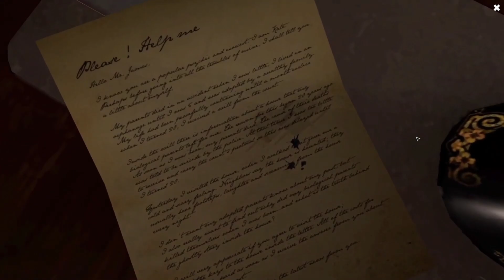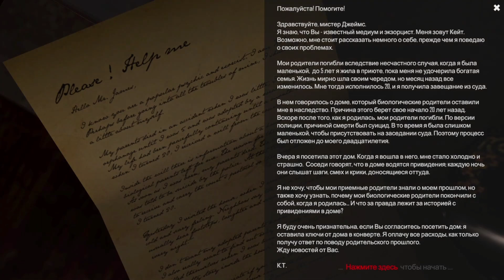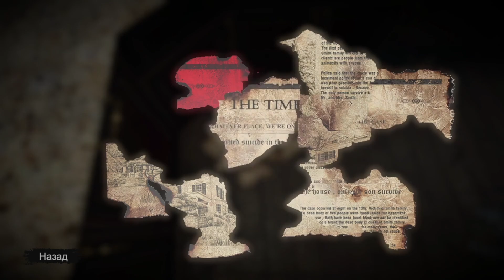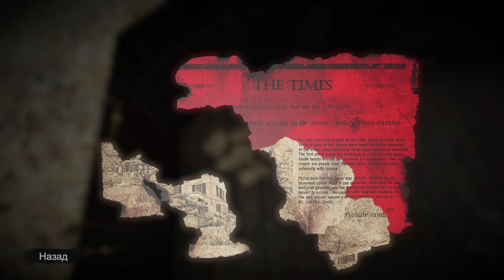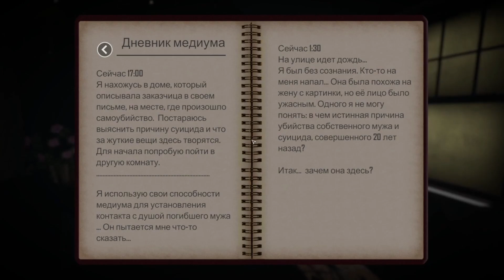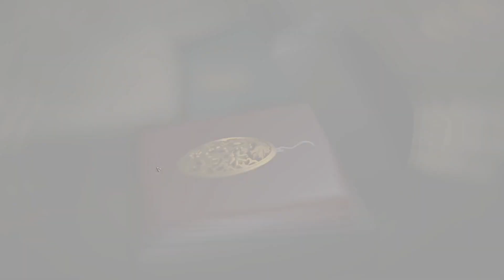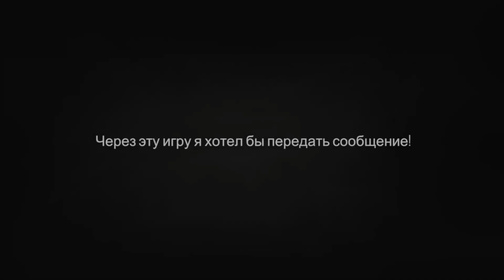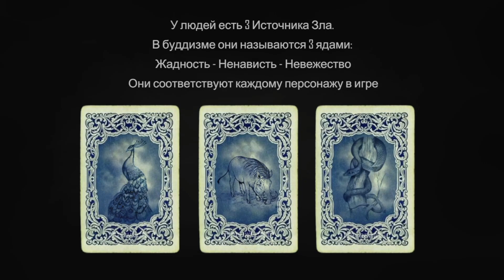Root Of Evil: The Tailor | Полное прохождение | Без комментариев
Данное событие произошло 20 лет назад!
Семейная пара была убита. У них остался новорожденный. Полиция постановила, что смерть наступила в результате суицида, и дело было закрыто. Ребенок же был определен в приют.

После закрытия дела, серия странных событий произошла в стенах дома. По ночам соседи слышали стук шагов, шум швейной машинки и были настолько напуганы, что боялись подойти к нему. Они были убеждены, что там обитают призраки погибшей семейной пары.

20 лет спустя брошенный ребенок, ныне совершеннолетняя девушка, начинает собственное расследование с целью выяснить, почему её родители покончили жизнь самоубийством и действительно ли их призраки обитают в доме. Для этого она нанимает телепата и экзорциста, чтобы пролить свет на дело 20-тилетней давности.